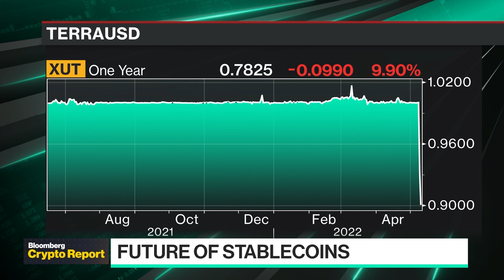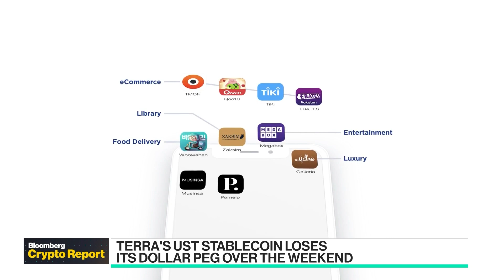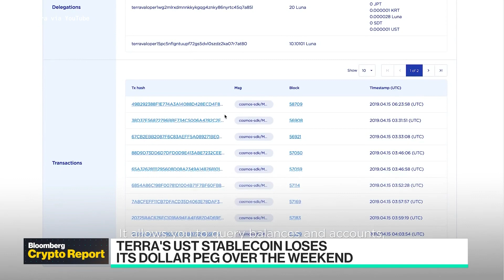The Role of Algorithmic Stablecoins in Crypto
FalconX Head of Institutional Coverage Aya Kantorovich speaks with Emily Chang about cryptocurrency markets and the implications of algorithmic stablecoins like Terra dropping below its peg value.